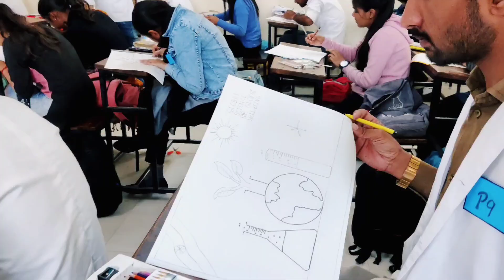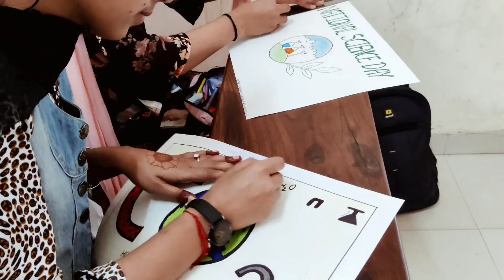National Science day/Global science for global well being Fzr👍💯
National Science day 03/3/2023/Global science for global well being Fzr 👍💯❤️ /rangoli compition 🏆💯 of poster making compition 🏆🎊💪 mayank global Science

rangoli competition,rangoli,competition rangoli,rangoli designs,easy rangoli,rangoli

y rangoli competition 6th to 9th std,science day,science fair,school competition,rangoli
happy holi,holi,holi festival,happy holidays,indian holi,happy holi kids,hippie happy holiday,happy holi song,ke un lee